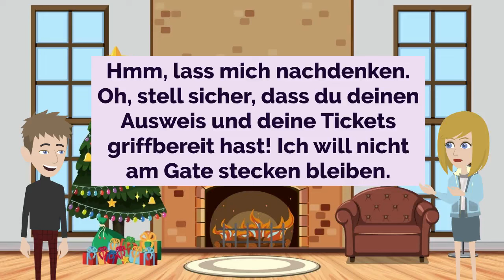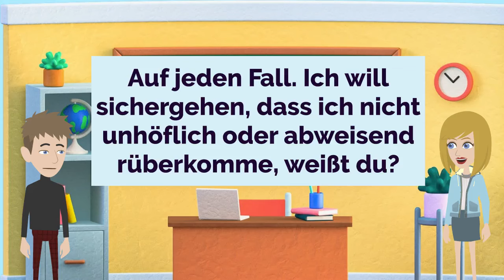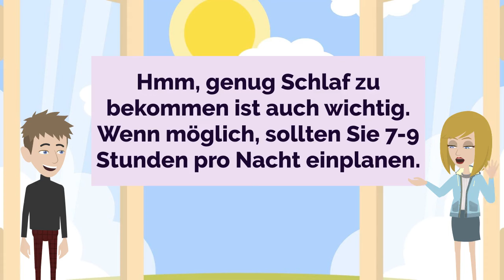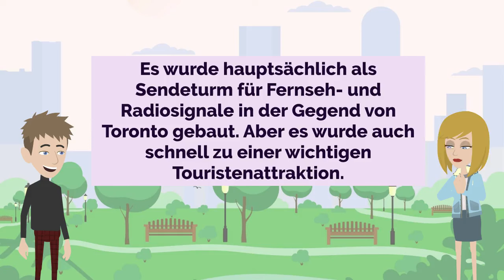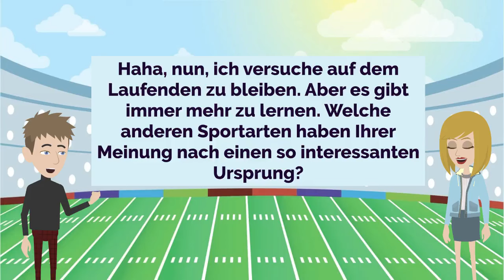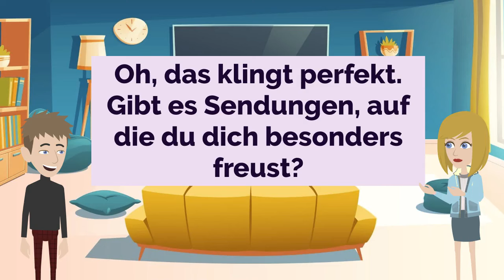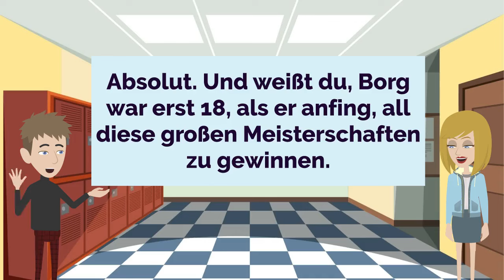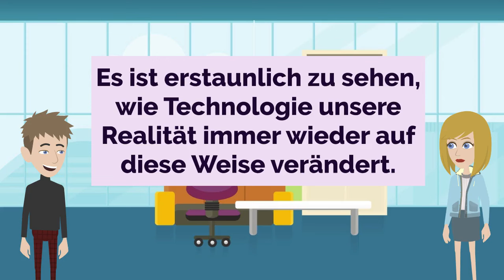German Practice Ep 323 | Improve German | Learn German | Deutsch | Lerne Deutsch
Our goal is to provide fun, engaging, and interactive content to help learners of all levels improve their German skills.

Whether you're just starting out or consider yourself an advanced speaker, you'll find a wealth of resources tailored to your level and learning style. Our video lessons cover a wide range of topics, from conversational German and business communication, to grammar rules and pronunciation tips.

So whether you're preparing for an important presentation, traveling abroad, or simply want to be able to chat with German-speaking friends, consider this channel your personal language coach for improving both your German listening and speaking skills.

Unser Ziel ist es, unterhaltsame, fesselnde und interaktive Inhalte bereitzustellen, um Lernende aller Niveaus dabei zu unterstützen, ihre Deutschkenntnisse zu verbessern.

Wir wissen, wie einschüchternd es sich anfühlen kann, eine neue Sprache zu meistern. Deshalb haben wir diesen Kanal ins Leben gerufen - um Ihnen einen unterstützenden, urteilsfreien Raum zu bieten, in dem Sie Selbstvertrauen aufbauen, Ihren Wortschatz erweitern und Ihre Sprachfluenz perfektionieren können.

Egal, ob Sie gerade erst beginnen oder sich selbst als fortgeschrittenen Sprecher betrachten, Sie werden eine Fülle an auf Ihr Niveau und Ihren Lernstil abgestimmten Ressourcen finden. Unsere Videolektionen decken ein breites Themenspektrum ab, von konversationellem Deutsch und Geschäftskommunikation bis hin zu Grammatikregeln und Aussprachehinweisen.

Im Gegensatz zu traditionellen Sprachkursen konzentriert sich unser Ansatz auf aktives Üben und die Anwendung im realen Leben. Durch interaktive Rollenspiele, Diskussionen und spaßige Übungen haben Sie die Möglichkeit, das Gelernte sofort umzusetzen. Wir sind nicht nur hochqualifiziert, sondern auch leidenschaftlich dabei, das Sprachenlernen zu einem angenehmen Erlebnis zu machen.

Ob Sie sich auf einen wichtigen Vortrag vorbereiten, ins Ausland reisen oder einfach nur mit deutschsprachigen Freunden plaudern möchten - betrachten Sie diesen Kanal als Ihren persönlichen Sprachcoach, um sowohl Ihr Hörverstehen als auch Ihre Sprechfähigkeit im Deutschen zu verbessern.